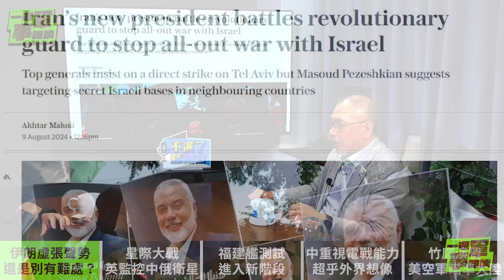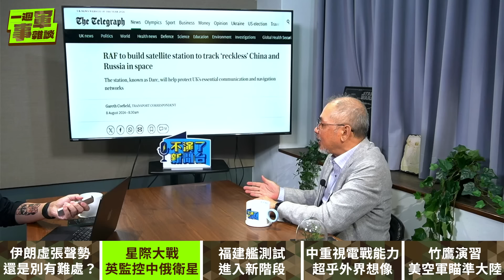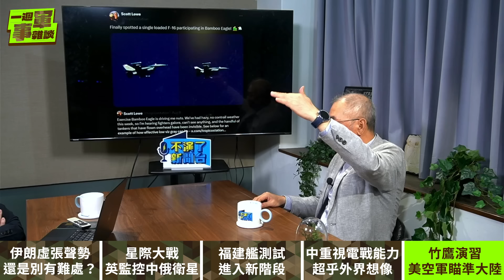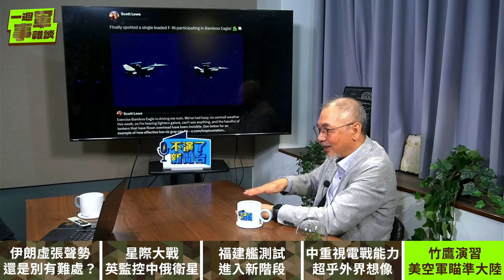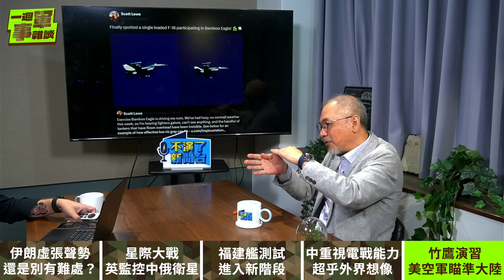美空軍竹鷹演習 長途奔襲太平洋 戰機現身福建艦 再次海試快了！【一週軍事雜談】2024.08.13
下班不演了：週二、四 下午5:00直播｜主持人：朱凱翔
政治家加游：週三 早上10:30直播｜主持人：游淑慧
阿怡臻心話：週四 早上10:30直播｜主持人：江怡臻